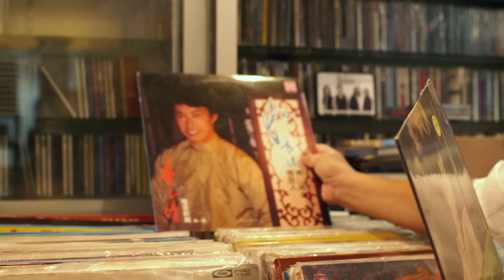PCC Vinyl Store: Sounds from the past.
PCC vinyl store is a small little shop that's tucked and hidden inside the Komtar building in Georgetown, Penang. We asked the store owner Mr. Ang about how he started his interests in vinyl and music, the ups and downs of the trade and also what makes vinyl recording worth buying in our digital era where pretty much all music is available to stream for free online.